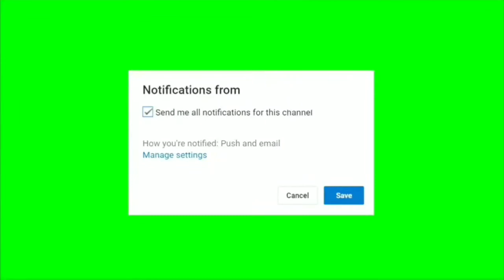How To Make Laddu Gopal Dress |लडडू गोपाल सुंदर फैंसी ड्रेस |Laddu Gopal Dress Cutting And Stitching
फ्रेंड मैं आपको इस वीडियो में दिखा रही हूं कि आप बहुत ही आसानी से घर पर लड्डू गोपाल की बहुत ही सुंदर फैंसी ड्रेस बनाना सीखें मैं आपको इस वीडियो में बहुत ही आसान तरीके से कटिंग और स्टिचिंग करना सीख आऊंगी आपने अगर मेरी वीडियो देख ली तो आप बहुत ही आसााान तरीके लड्डू गोपाल जी केेे वस्त्र बनाना सीख जाओगे फ्रेंड वीडियो को देखिए और सीखिए .. फ्रेंड अगर मेेरी वीडियो आपको अच्छी लगे तो वीडियो को लाइक करें और मुझे कमेंट करके बताएं और हमारे चैनल को सब्सक्राइब करना जरूर करें धन्यवाद.